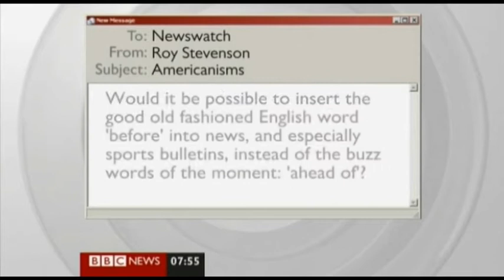Father Dane Appears on BBC Newswatch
There were so many Americanisms being used by BBC presenters on the various news programmes that Father Dane got fed up and decided to write in to Newswatch to complain about it.  The BBC thought he had a point so they sent out a cameraman to actually record the complaint.  On 28 November 2009, Father Dane's complaint hit the airwaves.  This is the video as it was broadcast.  Free to download.  No attribution necessary.